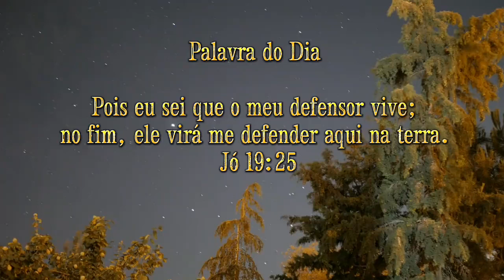A Palavra do dia | 31 de Dezembro de 2022 | Sábado